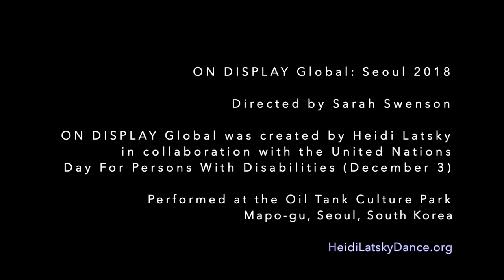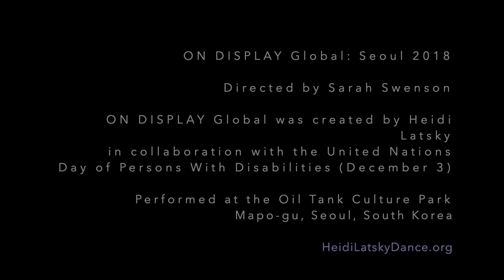ON DISPLAY Global Seoul 2018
ON DISPLAY Global: South Korea 2018. ON DISPLAY Global was created by Heidi Latsky Seoul 2018 installation directed by Sarah Swenson. Performed at the Oil Tank Culture Park Mapo-gu, Seoul, South Korea, as part of the Dance in Tank Improvisation Festival 2018 directed by Moonea Choi. Videography, photography, & montage by Sarah Swenson.